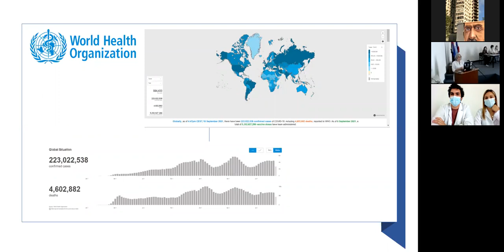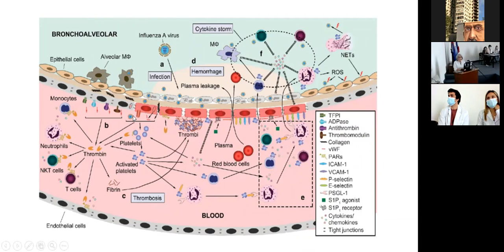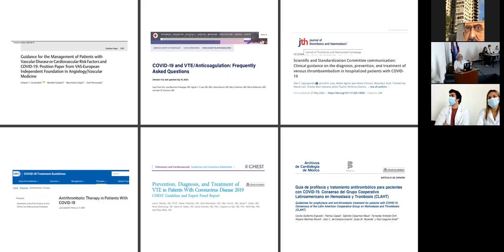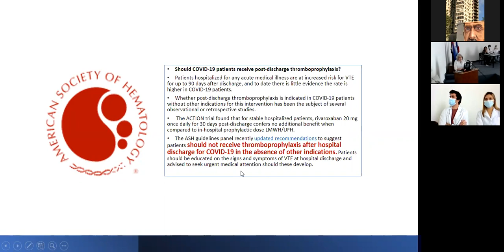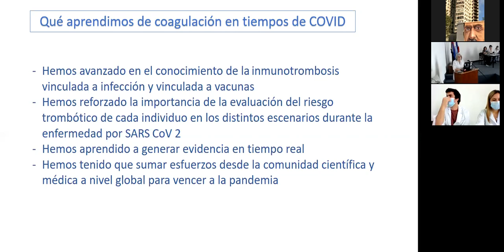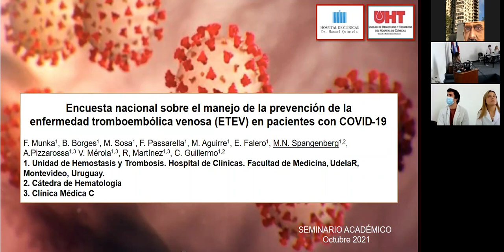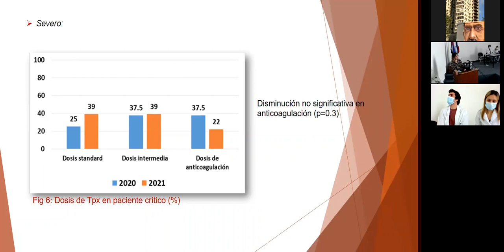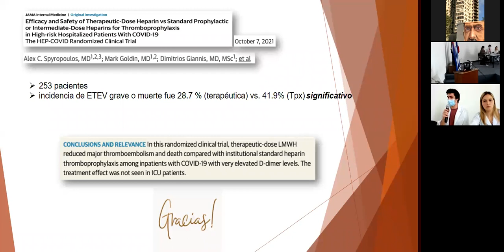Seminario Académico Hospital de Clínicas 20-10-2021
"Qué hemos aprendido de coagulación en tiempos de COVID"
Dra. Cecilia Guillermo
Dra. María Noel Spangenberg